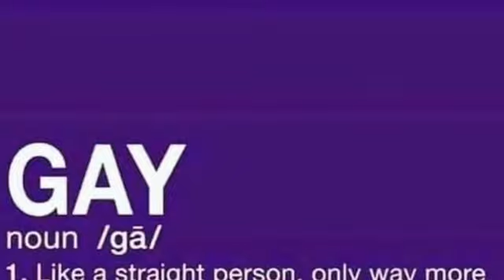VALENTINES DAY💋💋💋🌹❤️❤️❤️luv fromxcentricks#happiness#peace#sex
Fill the air with Happiness on this Valentines Day...😀😀😀😀😀 Family and freinds enjoy! luv from xcentricks!!!